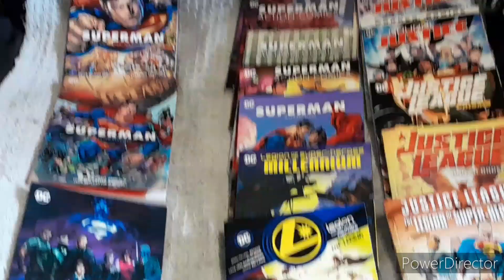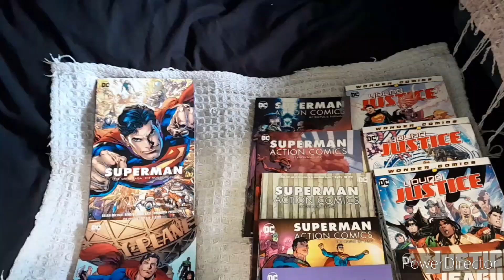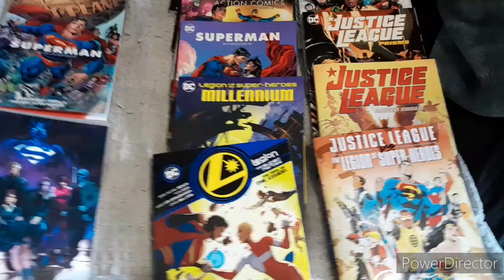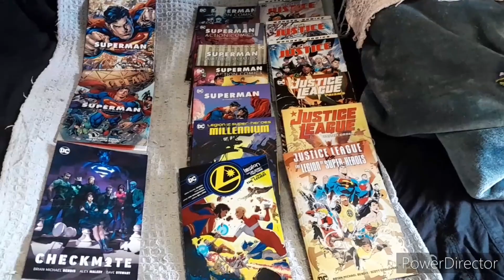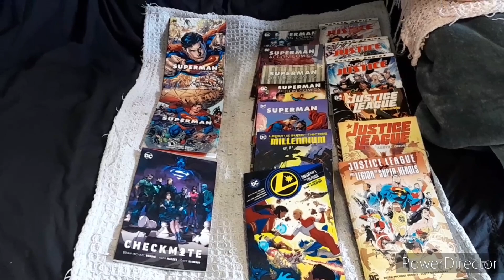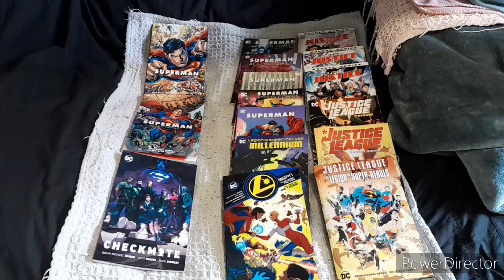Graphic Novels I Have Recently Read Through 📚! December 2023 to January 2024